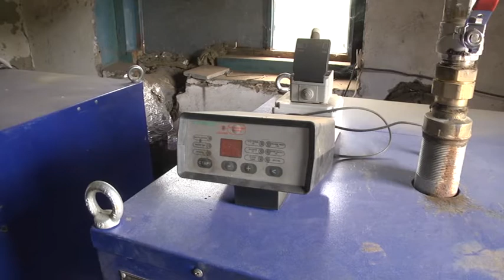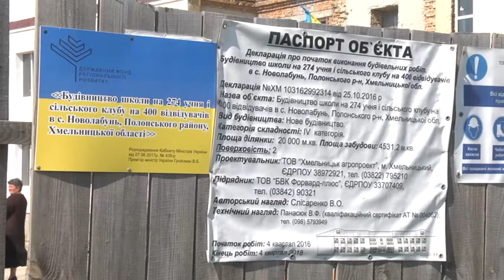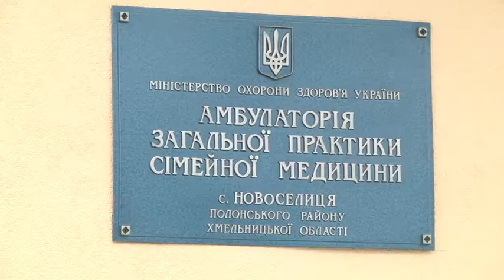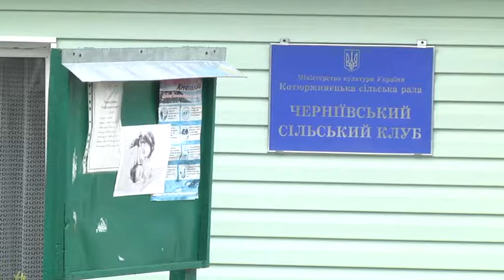Підсумки тижня - І в селі тепер можна жити комфортно